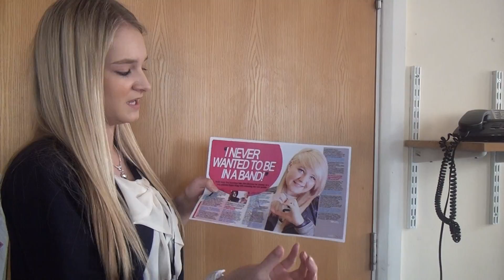Media feedback for evaluation-double page spread 3